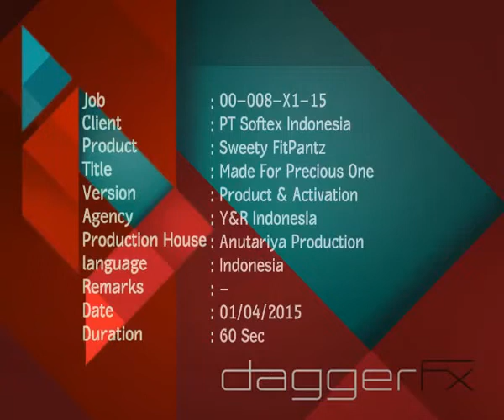オムツCM 海外のCM Sweety Softex インドネシアデザイナー編1分バージョン